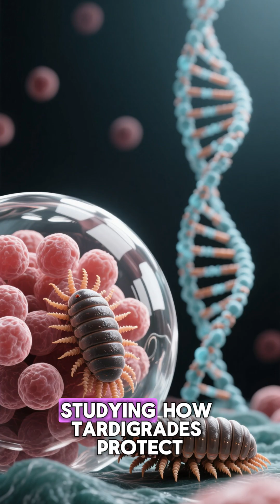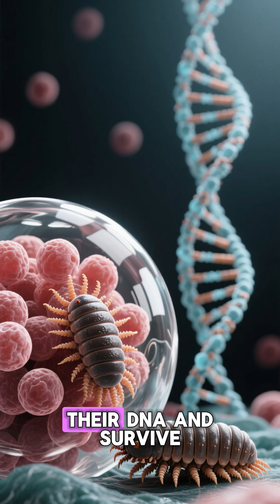“The Immortal Creature That Survives Space, Pressure & Radiation | Tardigrade Explained”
"Meet the tardigrade — the tiny creature that almost never dies! 🌍✨
These microscopic water bears can survive extreme heat, freezing cold, crushing deep-sea pressure, deadly radiation, and even the vacuum of outer space 🚀. In this video, discover how tardigrades use cryptobiosis to cheat death and endure the most hostile environments known to science.

From surviving space missions to withstanding pressures thousands of times greater than Earth’s atmosphere, the tardigrade proves that size doesn’t matter when it comes to resilience. 💪🔬

If you’re fascinated by the mysteries of life and survival, this video is for you!